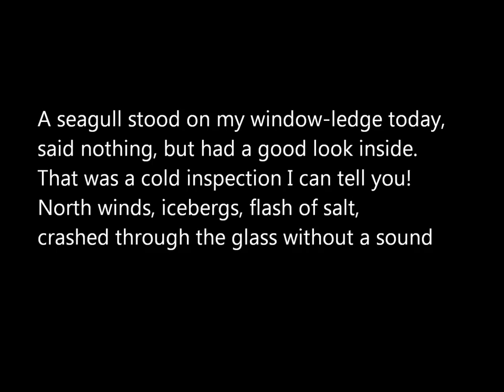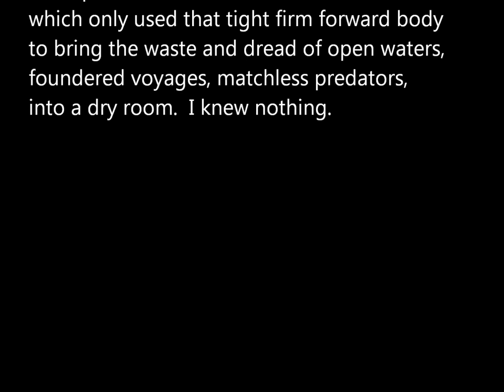Edwin Morgan, "A Gull"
Reading of Scots poet Edwin Morgan's "A Gull"